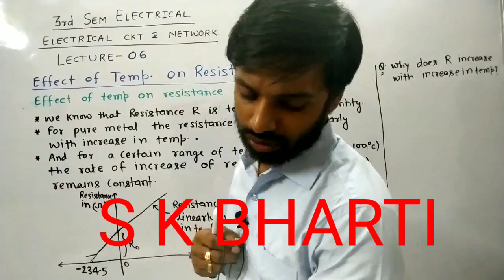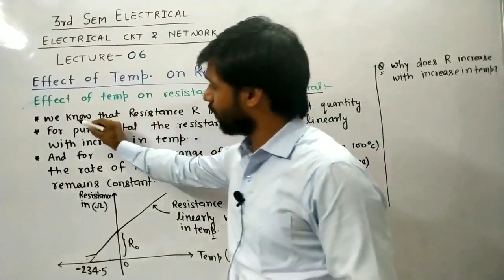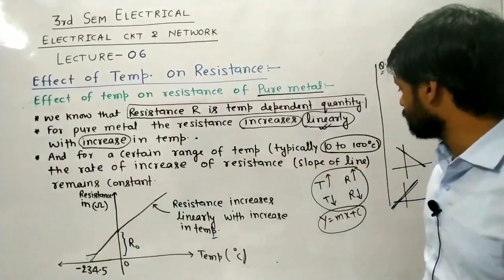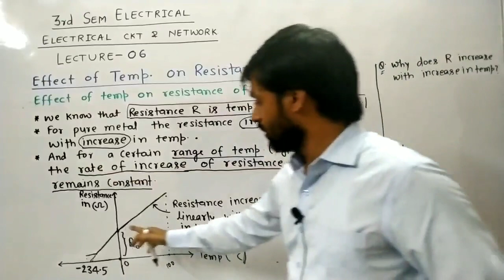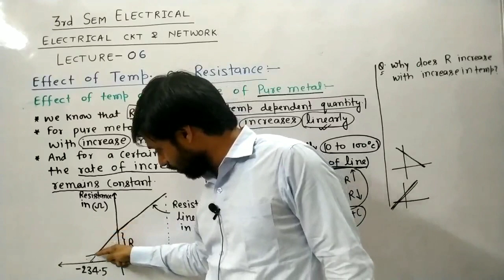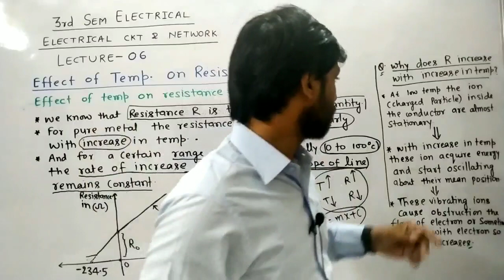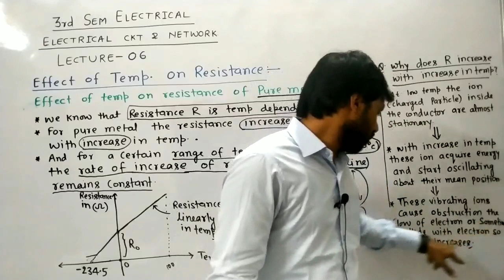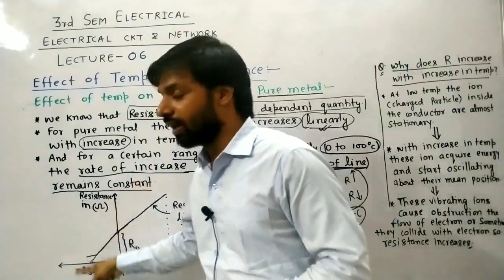Electrical circuit and NETWORK LECTURE - 06